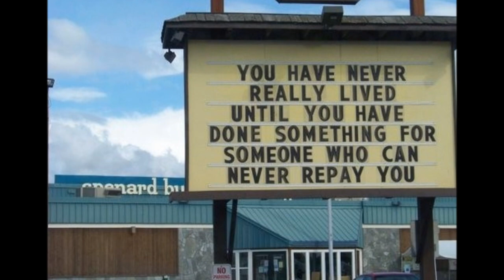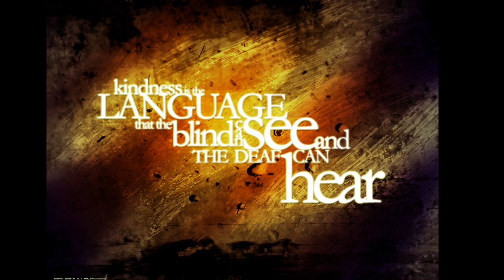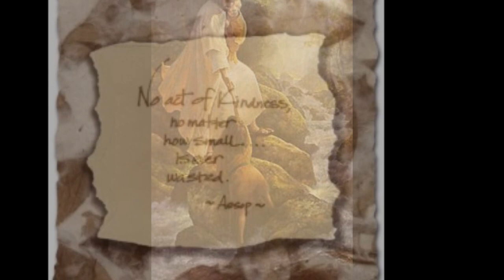'Try A Little Kindness' - Glen Campbell.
Country singer Glen Campbell sings 'Try a little kindness' accompanied by a slideshow of images.